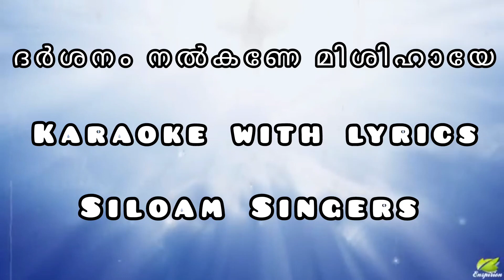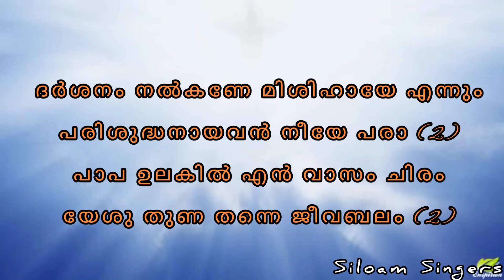Darshanam Nalkane Mishihaaye Christian devotional song karaoke with Lyrics